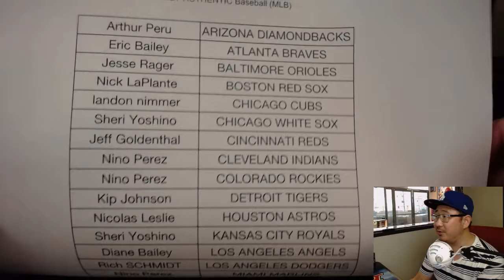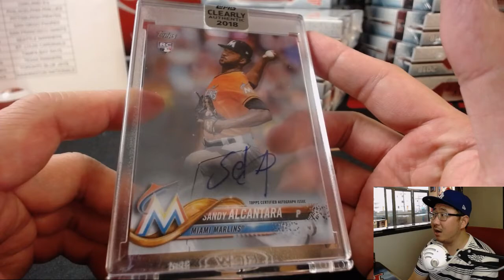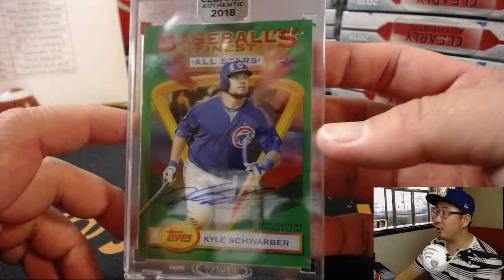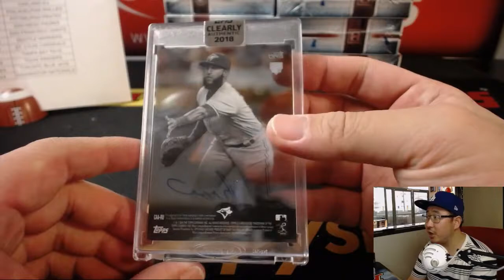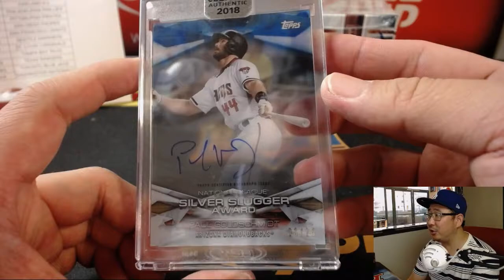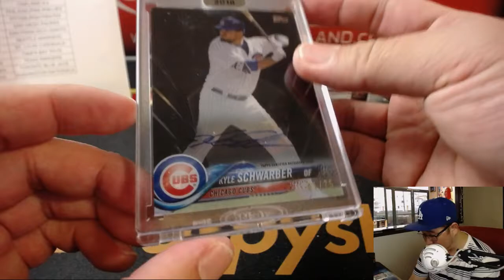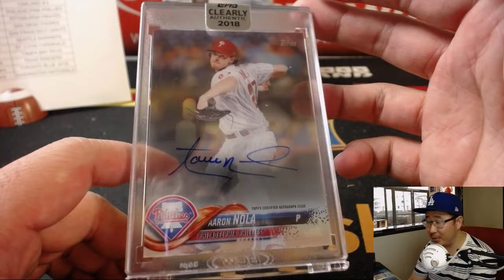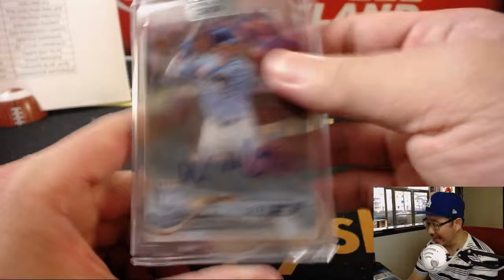We., 08/08/18 [20Box PYT] #4 - 2018 Topps CLEARLY AUTHENTIC Baseball (MLB)